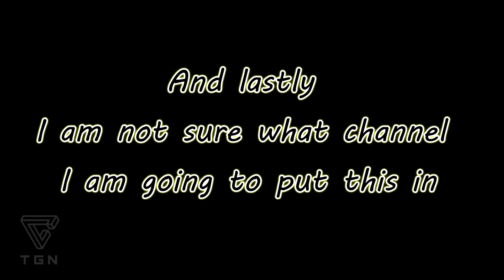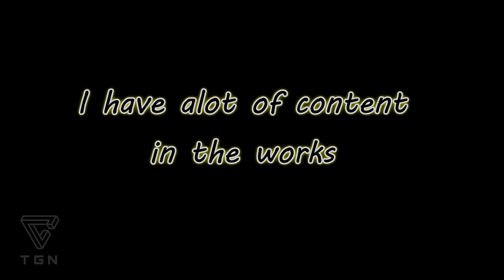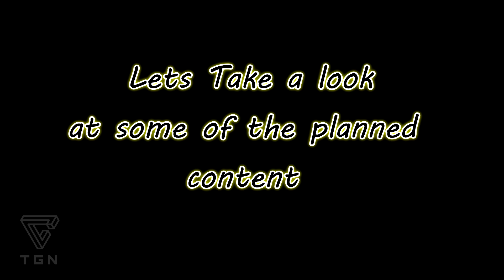Channel Update - Side quest + Giveaway winner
Hay all here is a quick update for the channel to keep yous informed whats going on and announce the dungeons 2 winner .

PC

Graphics Card GTX Geforce Gigabyte 980ti
1st Hard Disk 240GB KINGSTON V300 SSD, SATA 6 Gb (450MB/R, 450MB/W)
2nd Hard Disk 1TB 3.5" SATA-III 6GB/s HDD 7200RPM 32MB CACHE